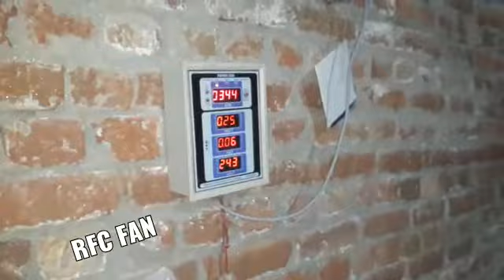Ajwa Fan® 25 Watt Energy Saving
Naseem Electrical industry G T Road Gujrat, Pakistan